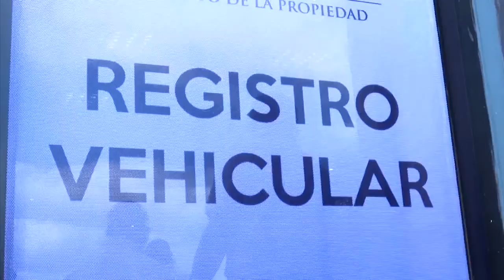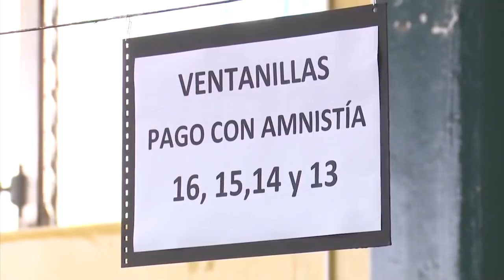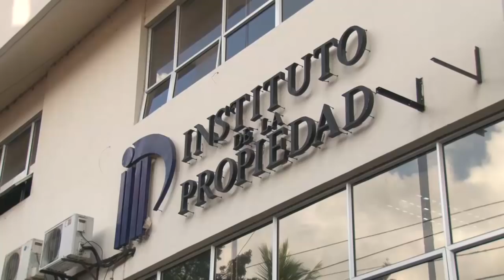Municipalidad aplica "trancazo" a la Tasa Vehicular